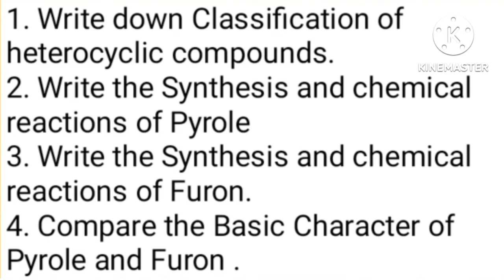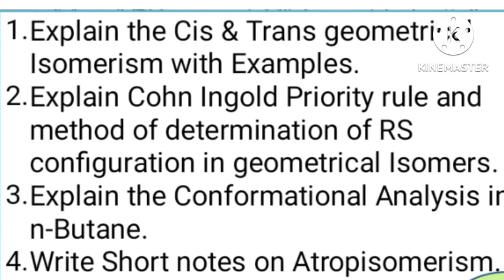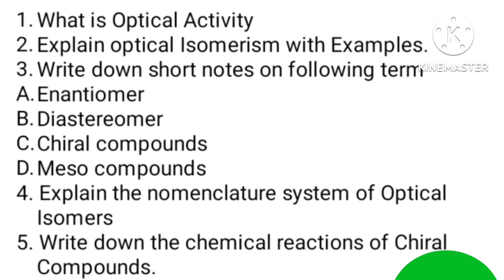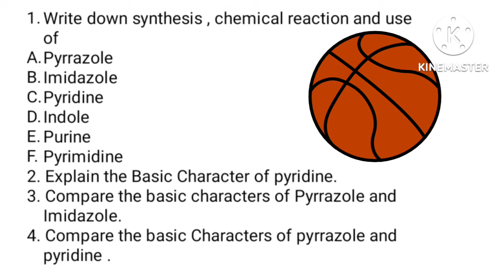Pharmaceutical organic chemistry 3 important questions | B pharm 4th semester |Aktu exam 2022